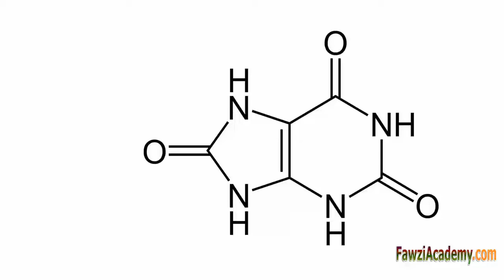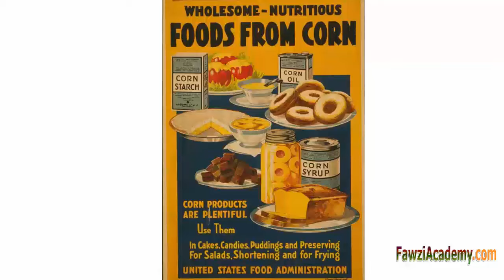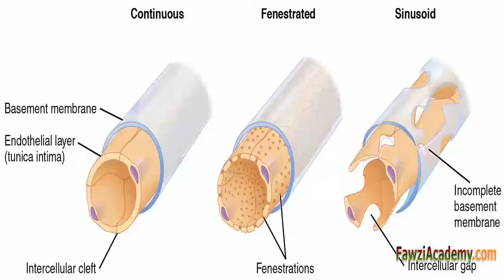Mi húgysav Magas húgysavszint okozta problémák_HUN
A húgysav a salakanyag során keletkezett szokásos bontása purinok
A húgysav vérvizsgálat határozza meg, mennyi húgysav van jelen a vérben. Normál húgysav szintje 2,4-6,0 mg / dl (nő), és 3,4-7,0 mg / dl (férfi), magas koncentrációja a vérben a húgysav vezethet köszvény.

Kattintson ide, hogy minél több hasznos információt Feliratkozás a Channel

Kattintson ide FawziAcademy honlap!

Fawziacademy használja a google fordító, ahogy és translate alkalmazás Translat & hang